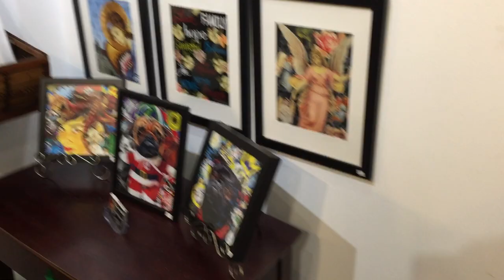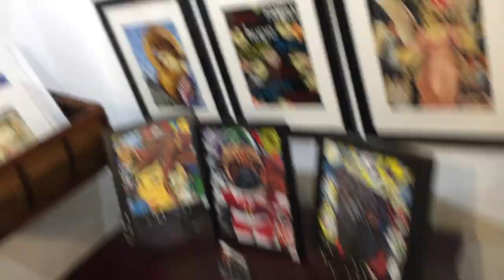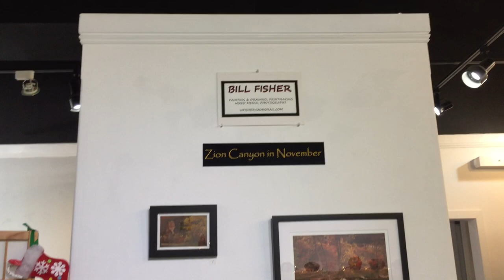Bear Street Gallery Art Boutique--December 2022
I used the NEFFEX song, Just Breathing for my video’s background music.

Vlog for Saturday, 12.3.22
I went to Showcase Gallery's art reception for December 2022. Adjacent to the art gallery is a smaller studio--which is more like an art boutique, displaying artistic items--hand-painted silk screen scarves, ceramic pots and vases, collages, paintings, and other props.